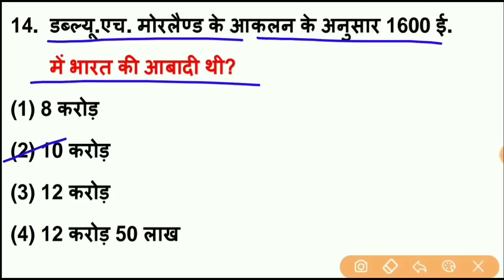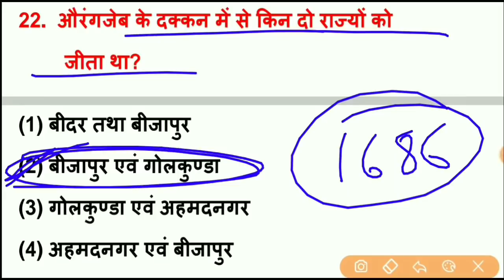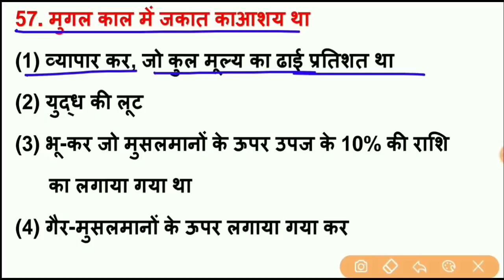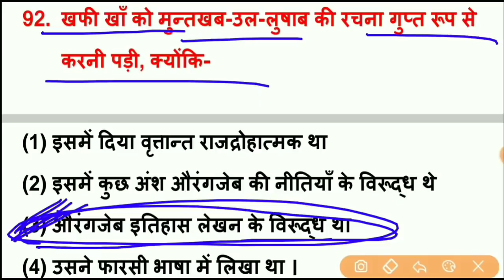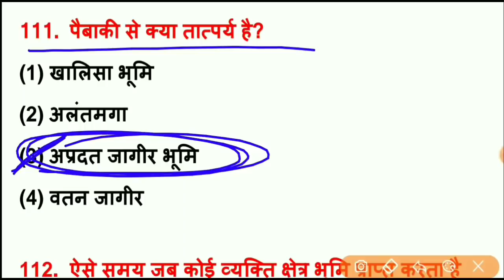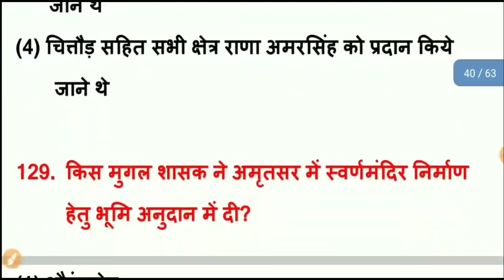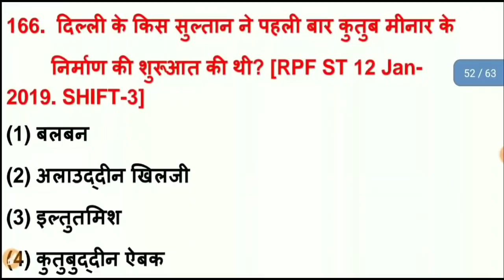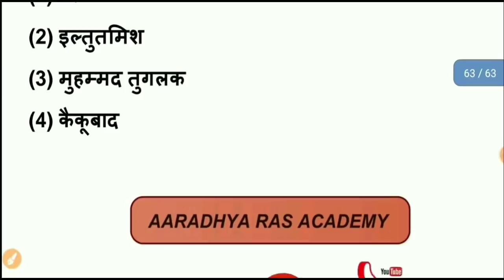रीट SST 2021 : मुगल राजपूत संबंध एवं मुगल प्रशासन के टॉप 200 प्रश्न | Mugal Rajput Sambandh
Hello दोस्तों , राजस्थान में आयोजित रीट भर्ती परीक्षा 2021 के नवीनतम पाठ्यक्रम के अनुसार राजपूत मुगल संबंध एवं मुगल प्रशासन से संबंधित टॉप 200 प्रश्न बताए गए हैं जो आपकी परीक्षा की दृष्टि से अत्यंत महत्वपूर्ण है इन प्रश्नों को रट लें और चैनल को सब्सक्राइब जरूर करें